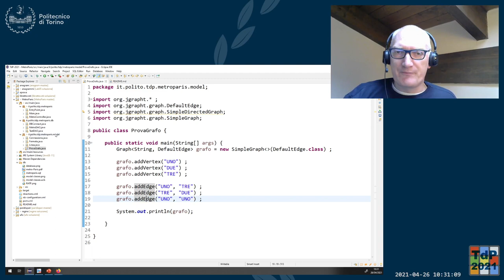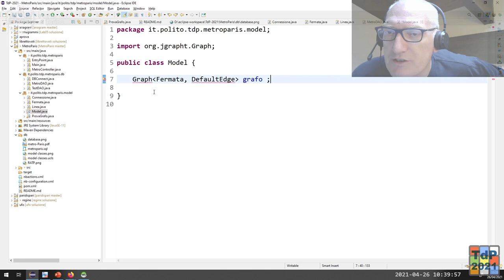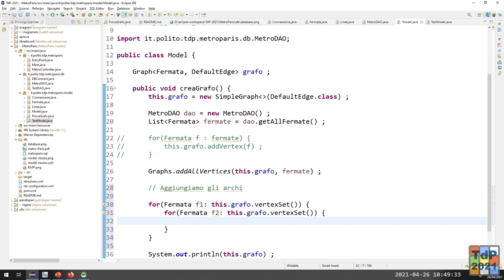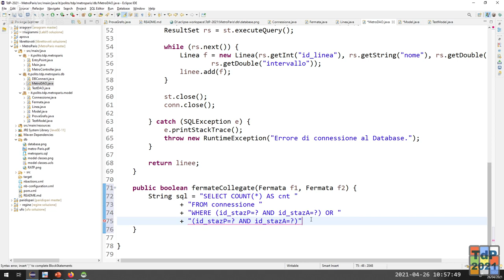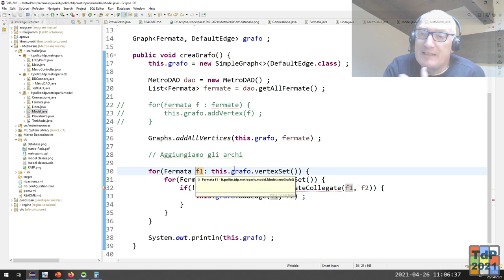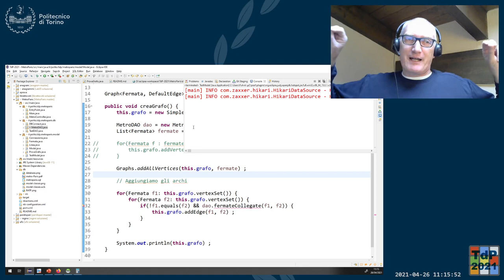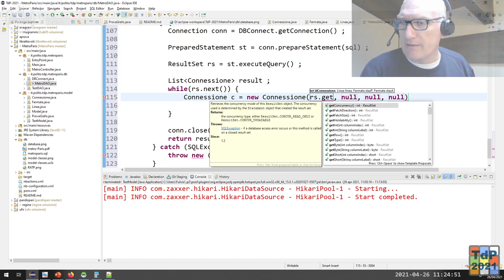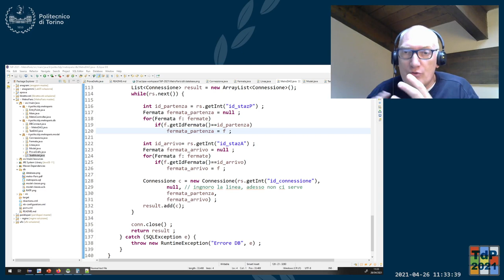TdP-2021-L23: Esercizio sulla creazione di grafi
Lezione 23 del 26/04/2021: Esercizio sulla creazione di grafi.